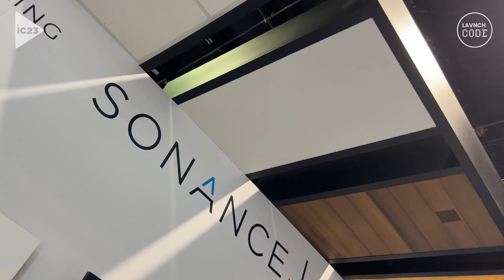Sonance Displays Invisible Speakers at InfoComm 2023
Sonance displayed its Invisible Series of speakers at the 2023 InfoComm show in Orlando, Florida.

Sonance Invisible Series is the ultimate expression in architectural audio, according to the company. Installed into the wall or ceiling and then finished over with the surrounding surface, Invisible Series speakers deliver ambient music that emanates throughout the space with no visual footprint.